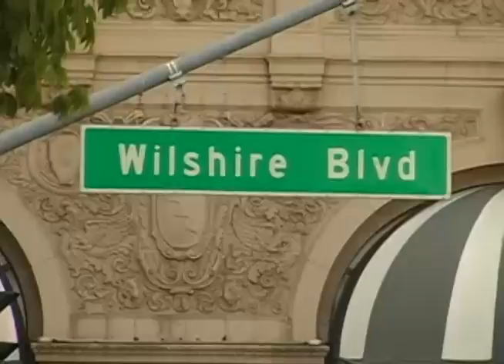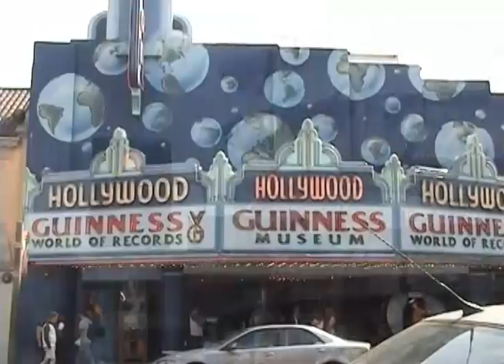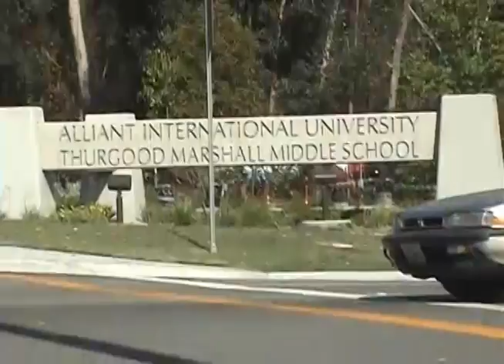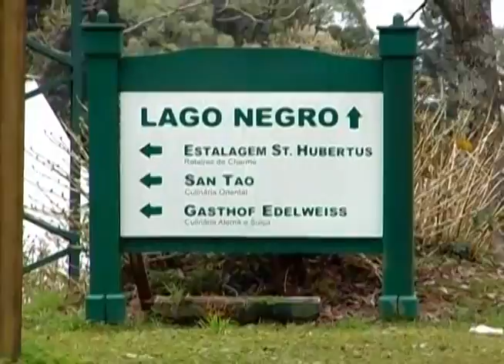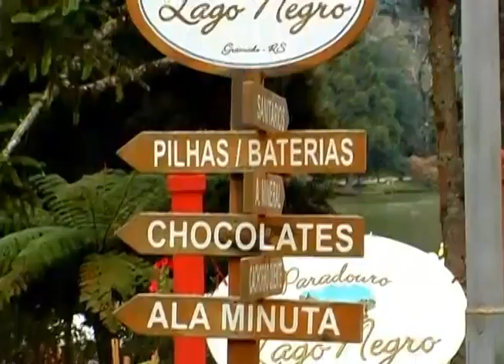Bon Vivant 19 12 2010 Parte3